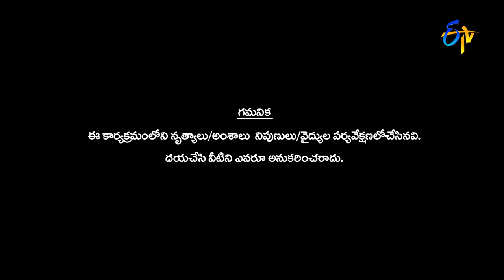Dhee Jodi | 21st September 2016- Full Episode | ETV Telugu